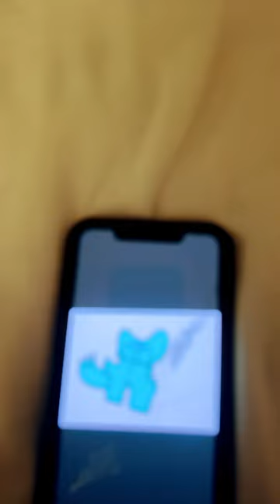29 de setembro de 2023